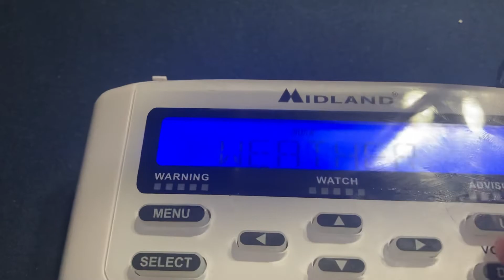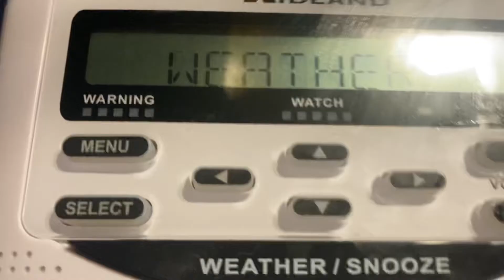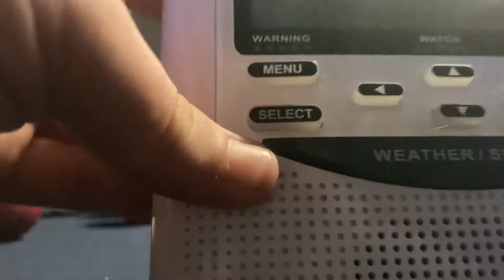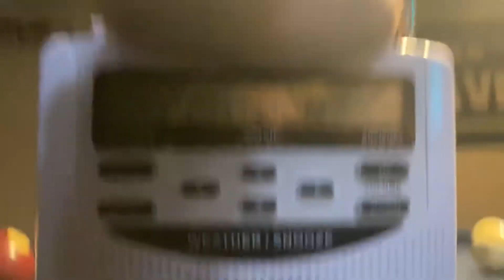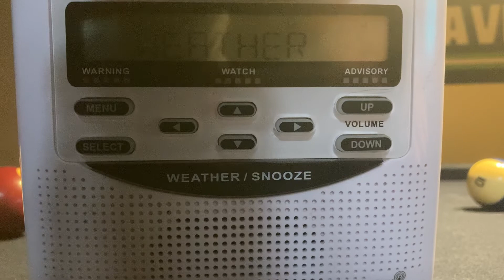WXL86 FULL BROADCAST CYCLE